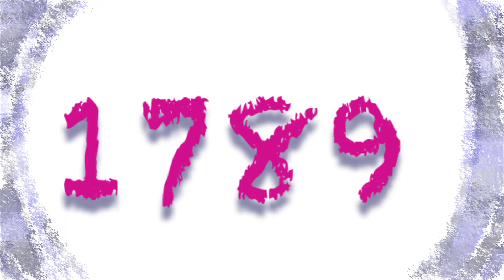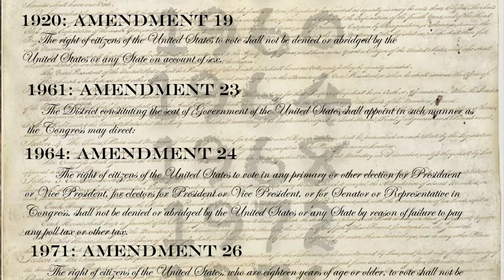The oddities of the first American election - Kenneth C. Davis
How did George Washington become the first president of the United States in 1789? Who got to decide--or vote--who would become president, and how did they decide the winner?  Kenneth C. Davis unveils the surprising story behind America's first presidential election.

Lesson by Kenneth C. Davis, animation by Buzzco Associates, inc.